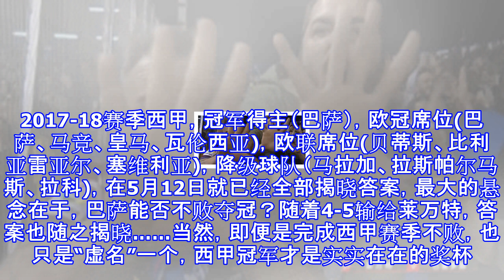西甲最后1悬念终结：巴萨4-5，遭遇68年最离奇败仗！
西甲最后1悬念终结：巴萨4-5，遭遇68年最离奇败仗！ 恐怕没多少人会想到，巴萨会败在莱万特脚下。北京时间5月14日凌晨2点45分，西甲第37轮，巴萨客场4-5输给莱万特！库蒂尼奥上演帽子戏法，苏亚雷斯打进1球。不过主队莱万特更生猛，此前西甲24场只进3球的伊曼纽尔-博阿滕，竟然在巴萨身上上演帽子戏法，巴尔迪梅开二度，特尔施特根把守的大门，5次被洞穿！尽管，巴萨已经提前夺得西甲冠军，但主帅巴尔韦德一直强调，他希望球队以西甲赛季不败夺冠。在《每日体育报》等加泰媒体看来，巴萨提前夺冠之后，还有2大目标：西甲赛季不败，梅西穿上欧洲金靴。后1个目标已经没悬念，赛季不败也似乎难度不大：客战莱万特，主场迎...